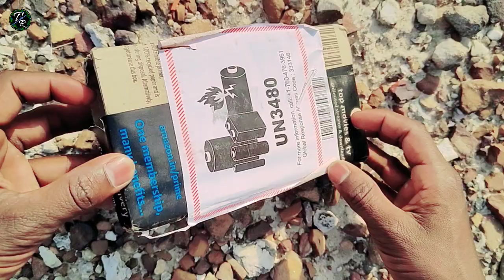GRENARO Wireless Mic Lavalier Microphone || Unboxing & Review || Best Microphone For Youtube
Hello Friends, iss video me maine apse baat ki hai Grenaro Wireless Microphone ki aur share ki hai isiliye Grenaro Wireless Microphone ki Unboxing aur complete sound test.

granero wireless mic
grenade mic
granero mobile phone cooler
granero wireless mic review
granero wireless mic lavalier microphone
granero wireless mic tamil
generic mic review
granero wireless mic malayalam
granero wireless mic review tamil
granero wireless mic telugu
granero wireless mic iPhone
granero wireless lavalier microphone
granero wireless mic lavalier microphone with charging
granero wireless mic connect
granero microphone
granero wireless microphone
granero wireless lavalier microphone wireless mic
mic
mic microphone
audio mic
microphone
wireless microphone system
YouTube mic
mic sound
mic mount
microphone holder
microphone test
microphone in
best mic for YouTube
microphone black
mikrofon audio
audio microphone
microphone mic with
mikrofon mic
microphone mount
pro mic
pc mic
mic clip
mic and stand
microphone clips
wireless microphone system
microphone
wireless microphone
mic system
microphone system
mic microphone
wireless mic
mike wireless microphone
professional dual wireless microphone system
best handheld wireless microphone system
multiple wireless microphone system
handheld wireless microphone system
best wireless mic system
cheap wireless microphone system
pro wireless microphone system
uhf microphone system
the best wireless microphone system
cordless mike system
cordless mic system
2 wireless microphone system
best dual wireless microphone
dual wireless microphones
inalambric microphone
high quality wireless microphone
pro audio wireless microphone

🌹Next plush  app se fake whatsapp kaise banaye | Fake telegram account Next plus sign up kaise kre👉

🌹Text plus otp problem solved / next plus me otp nahi aa raha hai 👉

🌹Text plus sign up error / text plus login problem solved 👉

🌹Text plus se number nahi mil raha oops something went wrong aa raha hai 👉

🌹Free me internet kaise chalaye / how to get free 4g internet 👉

🌹Call Bombing kaise roke , call bomber kaise band kare 👉

🏵️Agar koi Fake WhatsApp number kharidna chahta hai to whatsapp par message kare👉

COMMENTS  ✓